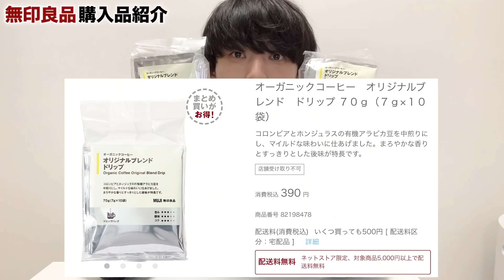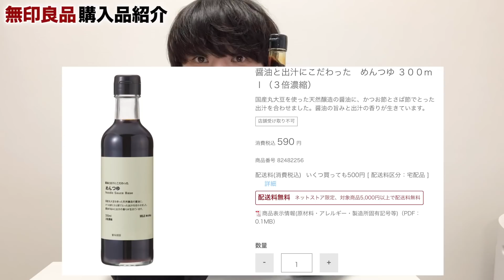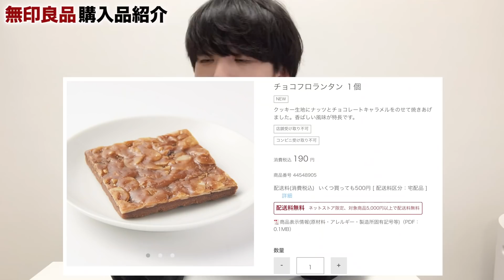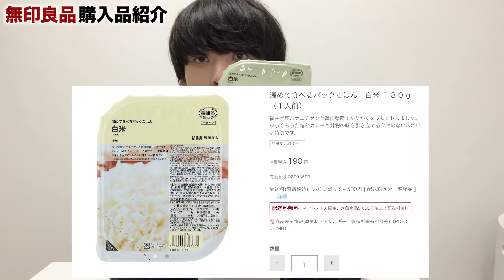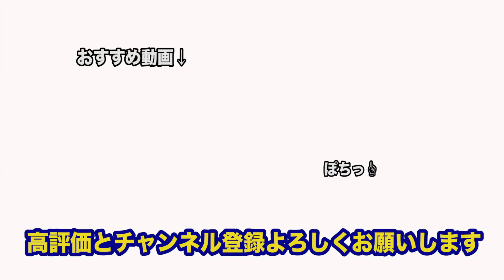無印良品での大量購入品紹介とスープカレー。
自分の色んなSNS

【GIDEAL.】